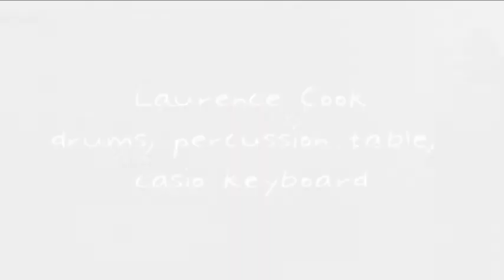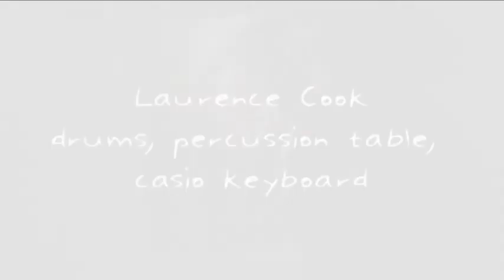Zinman, Cook, Clave, "It's a dangerous world"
Linda Clave  (painter), Laurence Cook (drums, percussion table, casio keyboard), and Eric Zinman (piano, yamaha CP300) performing at Outpost 186, Cambridge, MA, 10-23-09.